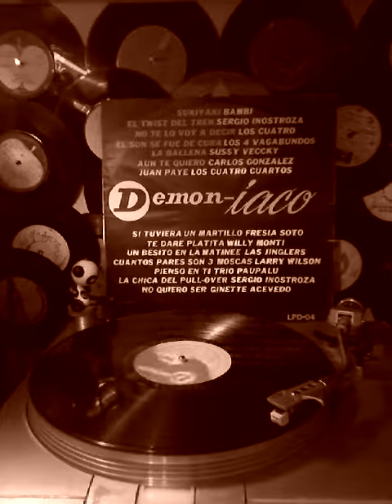Nueva ola Chilena-FRESIA SOTO- SI TUVIERA UN MARTLLO (P) por discos Demon-íaco